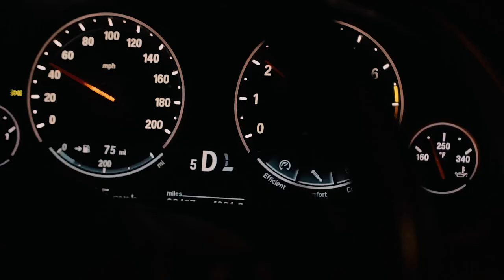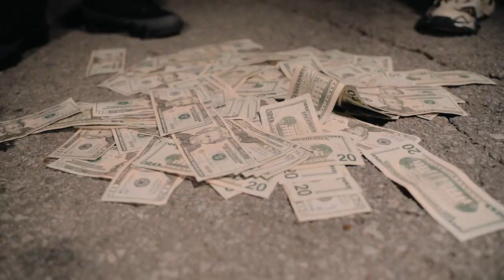AC FreeDaReal x TeamLilStraw - Instead (Official)Shot